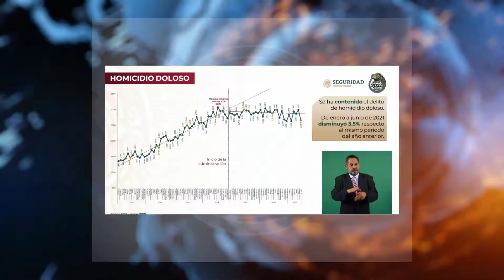Enfoque, en la voz de los que son noticia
México. - Consulte las noticias más relevantes de este miércoles 21 de julio de 2021 y no se olvide de sintonizar nuestros espacios informativos.

Enfoque Noticias con Mario González 07:00 horas.

Enfoque Noticias con Adriana Pérez Cañedo 13:00 horas.

Enfoque Noticias con Alicia Salgado 18:00 horas.

Imágenes | Youtube